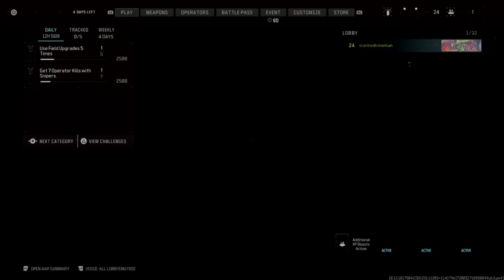Gaming with KaijuForceNeo: MegaPicks Weekly #951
Game: COD MW3 Retold